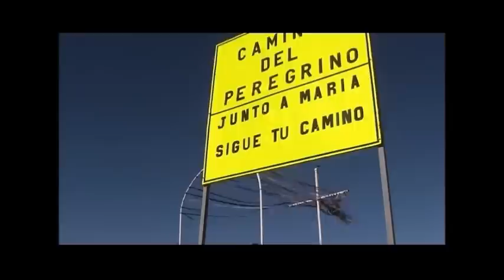Ilusiones del alma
"Paladínes de la fe". Agrupación de Proyección Folclórica Chañar Antofagasta .20 años por los caminos del Folclor...